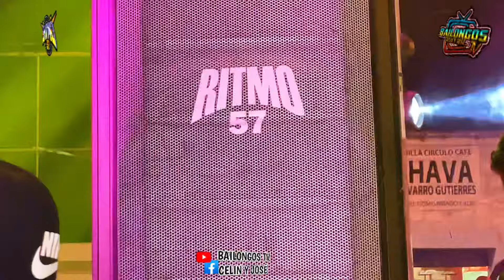Un ESTRENO SONIDO RITMO 57 cumbia E santo Tomás CHAUTLA